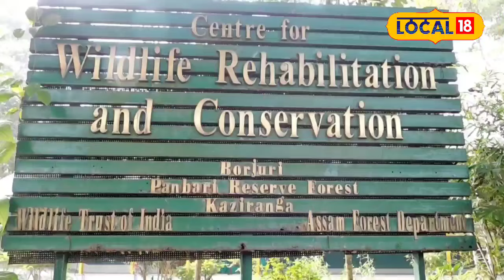খং কমা নাই ভালুকটোৰ। দেৰগাঁৱত আতংক সৃষ্টি কৰা ভালুকটো বৰ্তমান কাজিৰঙাত#local18